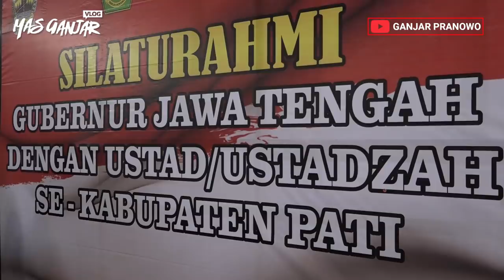Insentif Untuk Guru Ngaji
Rabu (27/3) bersilaturahmi dengan 5000 ustadz/ustadzah se-Kabupaten Pati sekaligus penyerahan bantuan insentif untuk mereka
Hal ini adalah realisasi Pemprov Jateng yang memberikan dana hibah untuk guru keagamaan sejumlah Rp205 miliar. Sampai sekarang sudah ada 171ribu lebih orang yang terdaftar untuk menerimanya.
Insentif itu sebesar Rp1,2 juta selama satu tahun yang dibagikan per triwulan.Jadi, dulu bersama Gus Yasin memang memiliki niat, jika kelak terpilih memimpin Jateng, kami mau bantu guru-guru ngaji. Alhamdulillah sekarang terlaksana dan terkoordinir dengan baik.
Kami melakukan ini, memang untuk mengapresiasi dan meningkatkan kinerja guru.
Semoga bermanfaat dan dapat memberikan pengajaran yang baik selalu untuk murid.